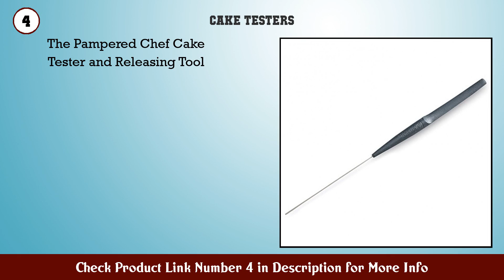Top 10 Cake Testers to buy in USA 2021 | Price & Review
Best Cake Testers to buy in U.S.A

Find the links below to buy these products:

1. Ateco Stainless Steel Cake Tester 7 Inch Set of 3

2. Ateco 1445 Cake Tester 1 pack

3. Cake Tester Needles Stainless Steel Reusable Cake...

4. The Pampered Chef Cake Tester and Releasing Tool

5. 4 Pcs Stainless Steel Cake Tester Reusable Metal C...

6. 3 Pcs Cake Tester Needle Stainless Steel Cake Test...

7. Wilton Bake It Better Cake Tester

8. Ateco Cake Tester Plastic Handle box of 12

9. RSVP Endurance 18 8 Stainless Steel Cake Tester 8...

10. SUMAJU 4 Pieces Cake Tester Stainless Steel Cake T...

11. 5 Pieces Cake Tester Needles Reusable Stainless St...

12. 6Pcs Stainless Steel Cake Tester Reusable Metal Ca...

13. Cake Tester Stainless Steel Cake Skewer Kitchen Ca...

14. AKOAK Stainless Steel Cake Tester Kitchen Baking A...

15. LGEGE 4 Pcs Stainless Steel Cake Tester Reusable M...

Content of this Video:
10 best products to buy Cake Testers U.S.A

Top rated Cake Testers in U.S.A